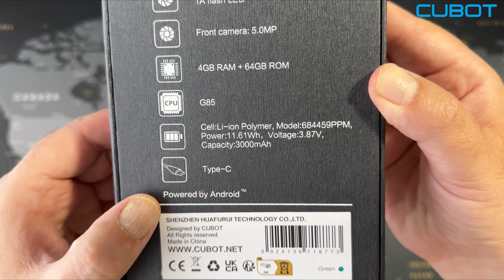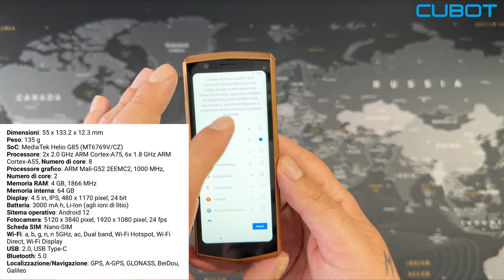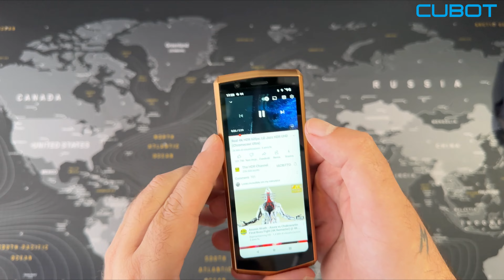CUBOT Pocket 3 - Mini Luxury Smartphone ( Unboxing and Hands-On )